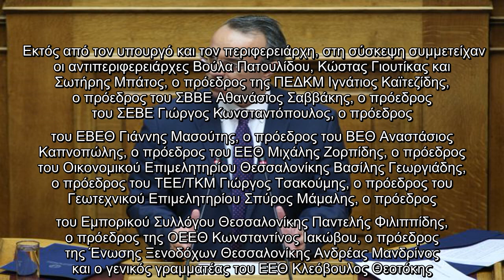Τους τέσσερις οικονομικούς άξονες στην μεταπανδημική εποχή παρουσίασε ο Σταϊκούρας